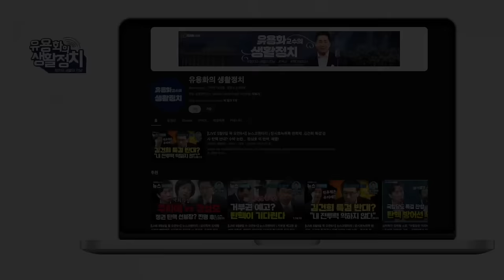이종호 명태균의 반란시작ㆍ군사퍼레이드는 계엄연습ㆍ군기밀 줄줄이 새고 있어 [김종대의 작두]